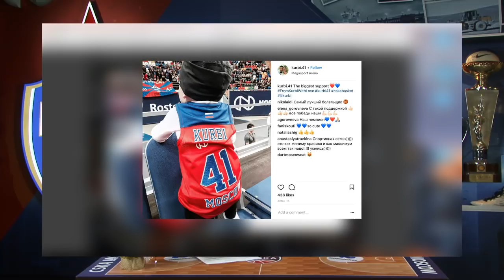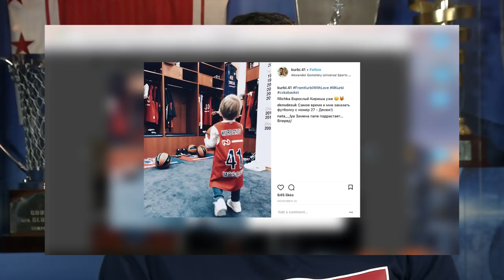CSKAbasket Show #2 (Никита Курбанов)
Новый проект! В "ЦСКАбаскет-шоу" главные действующие лица - вы, наши болельщики. В прямом эфире можно задать вопрос и тут же получить на него ответ от игроков нашего клуба. Предновогодний гость - Никита Курбанов! Не пропустите!!!